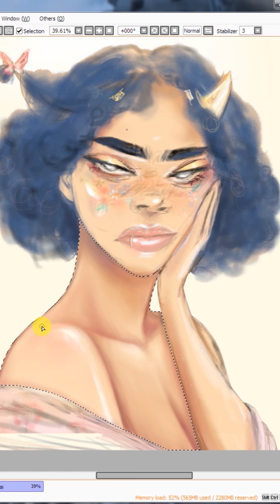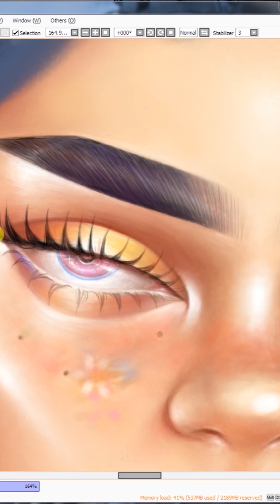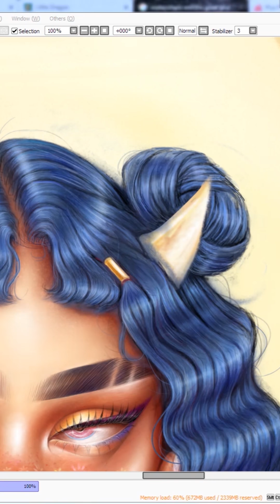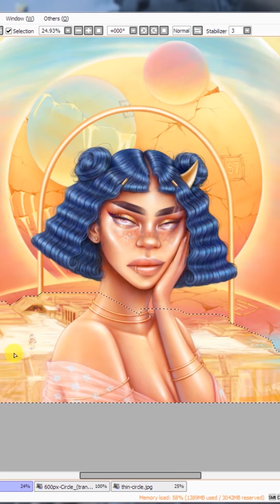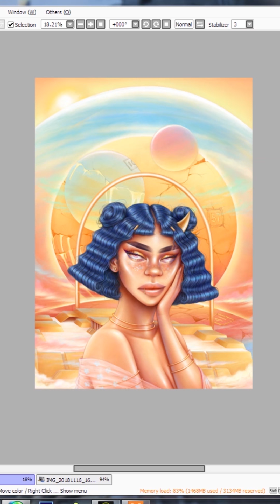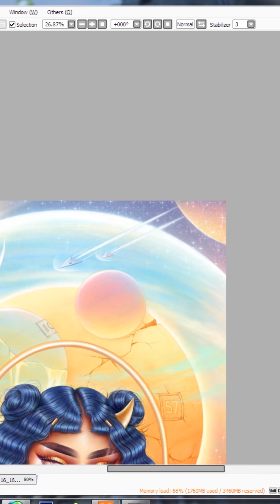Kosmo Sculptor #1 'Yula' | Art Process Video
The princess is not amused 👿

🌙 'The Amber Archways' 🌙
Yesss guys so I'm starting a small art series titled 'Kosmo Sculptor' about giants who sculpted and constructed the planets & universe eons ago while also trying to preserve/repair them😤😤
This sculptor is Yula btw!!💖
I was thinking I'd turn this into a proper story one day but for now I'm having fun experimenting with the ideas as they come😤 will gradually reveal the concepts and stuff as the works follow 😳 (idk lol). I've associated a lot with this piece as I worked on it and its become really special to me so I hope u love it as much as I do!!💖💖
(p.s its not exacrly the entire process since i didnt record the initial sketch or final touches since that was a hassle due to switching back and forthn between 2 programs constantly, sorry oops)